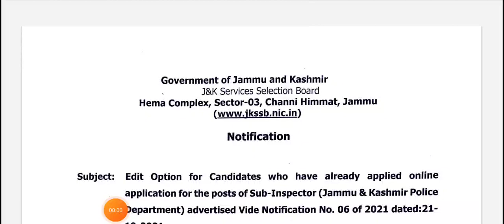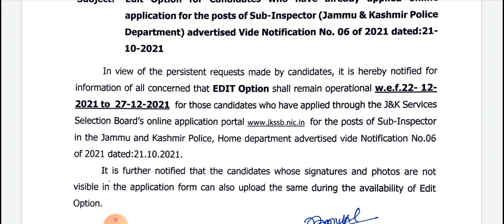JK POLICE SUB INSPECTOR | Edit Option for candidates | JKSSB SUB-INSPECTOR EXAM PREPRATION